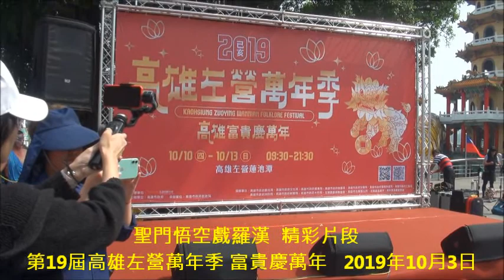聖門悟空戲羅漢 精彩片段 第19屆高雄左營萬年季 富貴慶萬年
高雄左營萬年季 富貴慶萬年 火獅腳踏招財進寶錢幣，迓火獅出巡帶給每人富貴好運，廟宇誠心參拜寫心願祈福一起燃放，期為自己帶來好運氣並能心想事成。
高雄左營萬年季 富貴蓮潭三大燈區10/3搶先展演10/10-10/13~璀璨耀眼幸福滿點(5部影片)